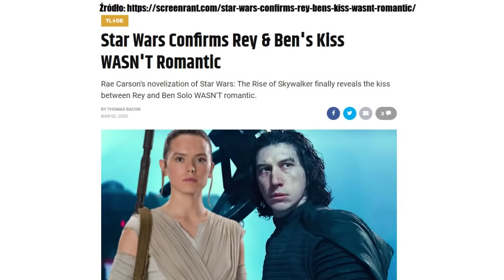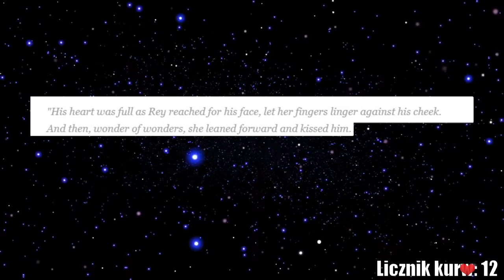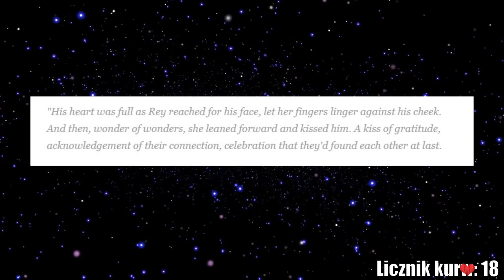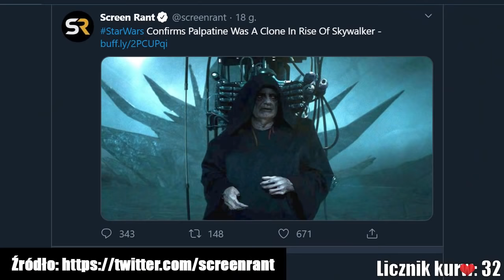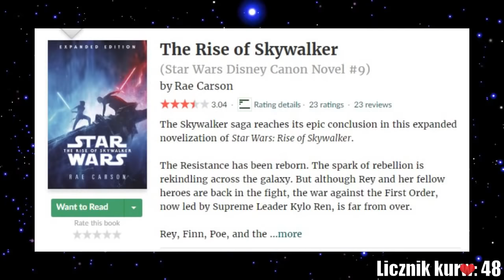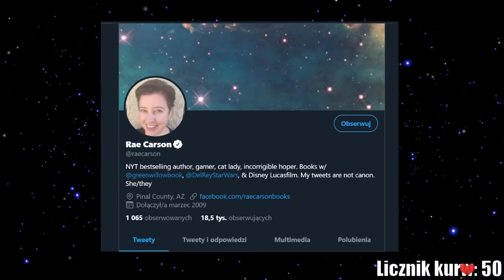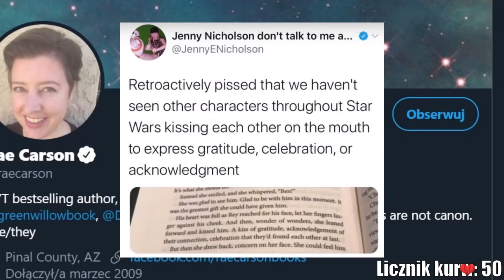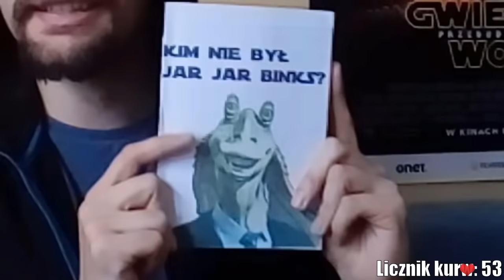REYLO - FRIENDZONE ODRODZENIE! GWIEZDNE MEMY - usunęli REYLO!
Gwiezdne Wojny oficialnie potwierdzają - pocałunek Rey i Kylo NIE BYŁ romantyczny

Co o tym sądzicie? Czy ta informacja zmienia dla was 9 część Star Wars?
GŁOSUJCIE W KARTACH I PISZCZIE W KOMENTARZACH!

🇵🇱 Wszystkie linki (kontaktować się ze mną najlepiej przez FB / Discord): 🇵🇱

KREDYTY
Star Wars należy do Lucasfilm / Disney.